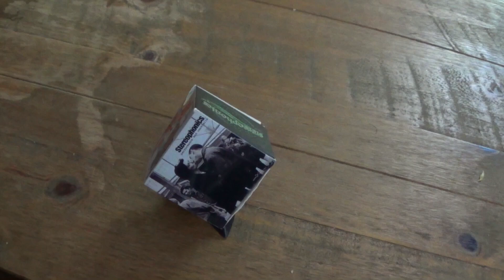Stereophonics New for Mid 2024!